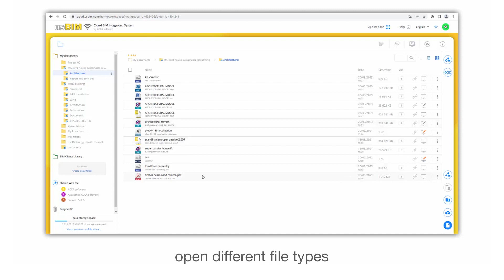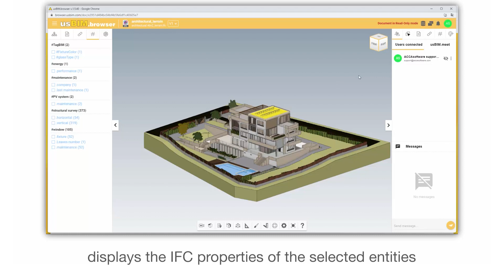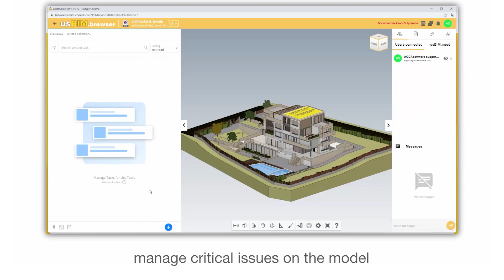usBIM Tutorial - usBIM.browser - ACCA software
How to view and manage BIM documents and models online
Need extra details regarding the usBIM cloud-integrated system?
See how to manage folders and documents with usBIM, the service that allows you to freely collaborate in real-time with your colleagues, share and manage construction and infrastructure projects, and work on-line with any device (pc, tablet, smartphone...) and from anywhere. Interested in finding out more?